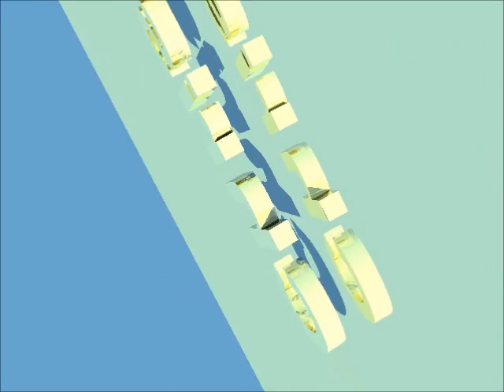Messiah First Render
My first messiah render